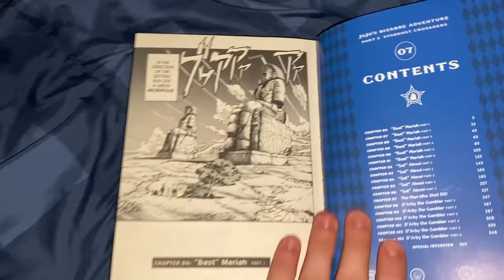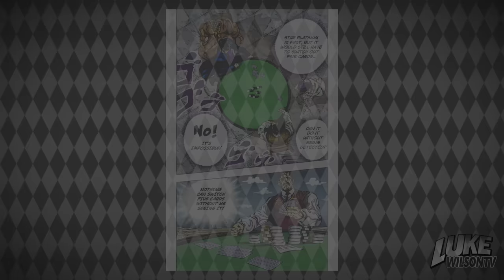What D’Arby Teaches Us About Good Writing (and Gambling)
Today we’re looking at one of the best villains in the entirety of Jojo’s Bizarre Adventure, Daniel J. D’arby from Stardust Crusaders. We’ll be breaking down just why he's so compelling, and what we as writers and gamblers can learn from him.